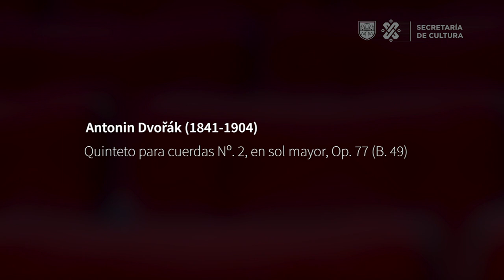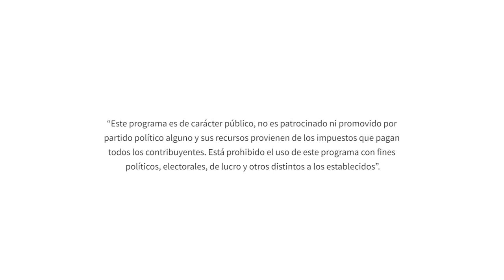Desde el instrumento. Microconcierto: Dvořák. Quinteto Nº. 2, Op. 77 en sol mayor Músicos de la OFCM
Wilfredo Pérez Gaydós, violín
Farathnaz Danele González, violín
David Espinosa Ricalde, viola
Carmen Uribe Moreno, violonchelo
Alberto Caminos, contrabajo

Grabado en la Sala Silvestre Revueltas del Centro Cultural Ollin Yolizlti, este trabajo de instrumentistas de la Orquesta Filarmónica de la Ciudad de México, es el primer microconcierto en seguir también la programación coordinada por nuestro director artístico, el Mtro. Scott Yoo, para el regreso gradual a las salas tras el confinamiento por la pandemia COVID19, en 2020 y 2021. La majestuosa obra del compositor checo Antonin Dvorak se registró aquí en manos de nuestros intérpretes y podrá ser disfrutarse en vivo, muy pronto. Queda publicada así como microconcierto dentro de la programación de OFCM En línea 2021, bajo el cuidado de la editora Claudia Oliva y el equipo de producción de la OFCM.